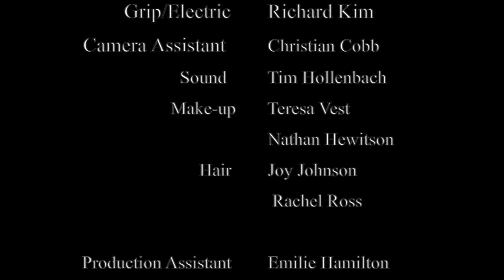The Other Hef Episode 6 Yoga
TOH MONDAYS ON XPO TV!!!

JUST RELEASED! THE OTHER HEF Episode 6: "Yoga"

Dickie's jealousy of Sam's attention toward Cello overflows during Yoga gets the best of him.